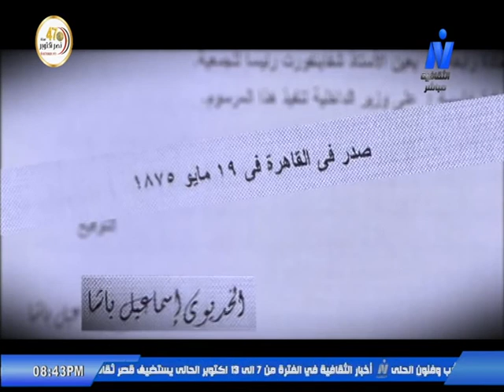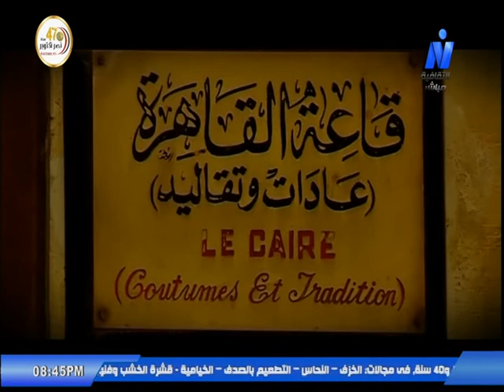(مصر في عيون الرحالة) د/عبدالرزاق عيسي مع طارق عبدالفتاح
باحث في التاريخ الدكتور/ عبدالرزاق عيسي مع طارق عبدالفتاح - علي القناة الثقافية - حكايات من التراث  4/10/2020